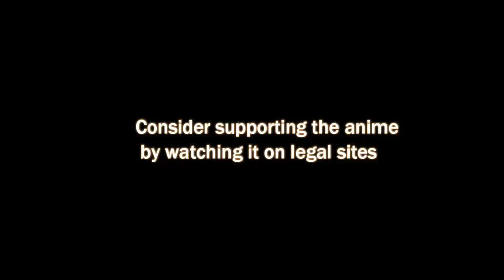Gamers! Episode 7 Preview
Producers: Sony Pictures Entertainment, Frontier Works, Kadokawa Shoten, AT-X, NBCUniversal Entertainment Japan, Tokyo MX, i0+, Chugai Mining Co., Ltd., BS11
Licensors: Funimation
Studios: Pine Jam

for the video's purpose, and does not compete with the original work and could have no negative affect on its market.